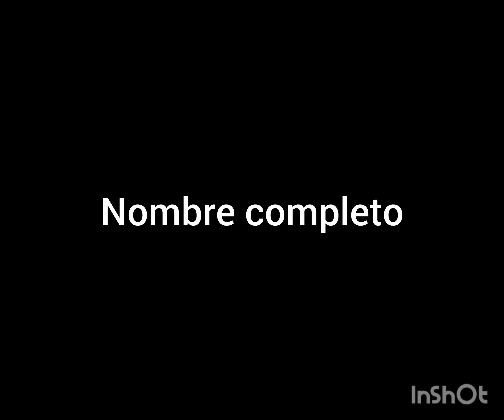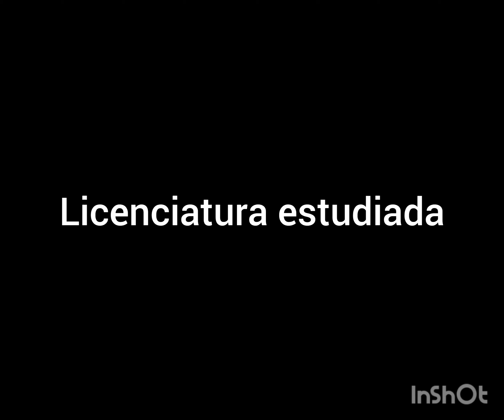Lengua De Señas Mexicana